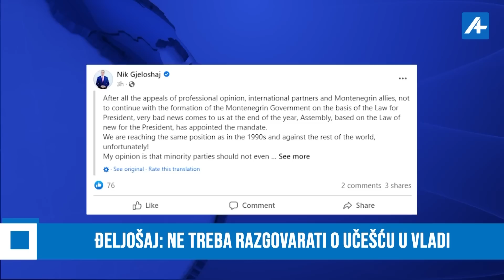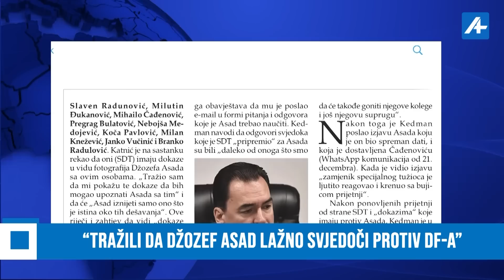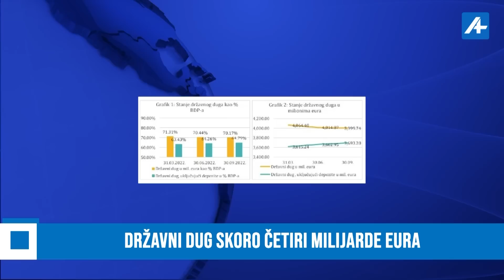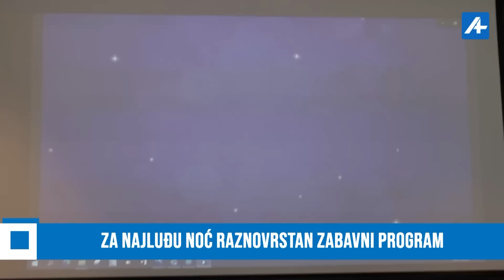TOP A+30DEC PAŽIN KATNIĆ I ČAĐENOVIĆ TRAŽILI DA LAŽNO SVJEDOČIM PROTIV DF-A"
Foto: Boris Pejović